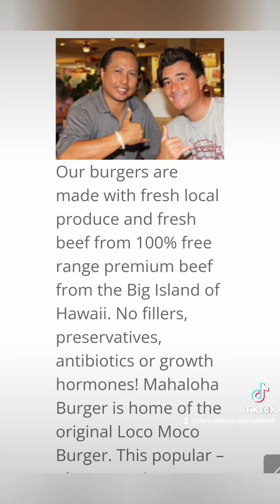LifeinSF Ep 57 - Pound the Alarm By Nicki Minaj Dance Performance - My Daughter is Not a Skezer